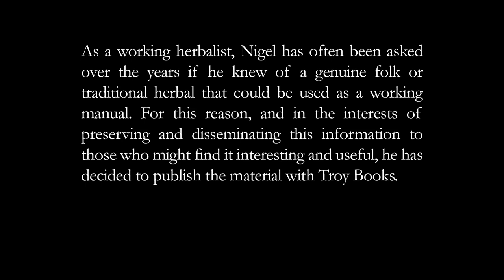WortCunning - A Folk Medicine Herbal & A Folk Magic Herbal - Nigel G. Pearson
We are pleased to announce ‘WortCunning – A Folk Medicine Herbal & A Folk Magic Herbal by Nigel G. Pearson.

This useful, pocket-sized book is presented as two books in one; in an intriguing ‘double-fronted’ format. The first side, A Folk Medicine Herbal, presents the medicinal information and recipes as passed on to Nigel. He has complimented this material with the addition of the second, ‘reverse’ side of the book, A Folk Magic Herbal, giving the traditional magical uses for the same plants presented in the first.